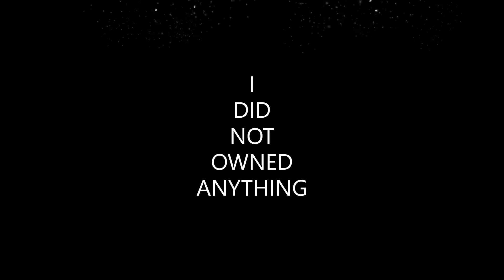Bring Me The Horizon - Can You Feel My Heart (Sempiternal) [Piano] Guitar Cover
Warning! I did not owned anything

Application Software:
Microsoft Paint (Kila) [Mouse User]
Microsoft Photo
Microsoft PowerPoint
Video Editor (Microsoft Store)

Audio:
Bring Me The Horizon - Can You Feel My Heart Piano Tutorial
By: GraffityPiano

Guitar Tuning:
Standard

Hardware:
Smart Phone Camera Quality: 1920 X 1080 16:9 (SAMSUNG S docomo)
Laptop - DELL intel  8th CORE i7P W10 64 - bit
Mouse - ELECOM EX - G
Dual Speaker (SONY)
Amplifier (YAMAHA CA - 400)

Facebook - MEOW MEOW CLUB ART (Page)